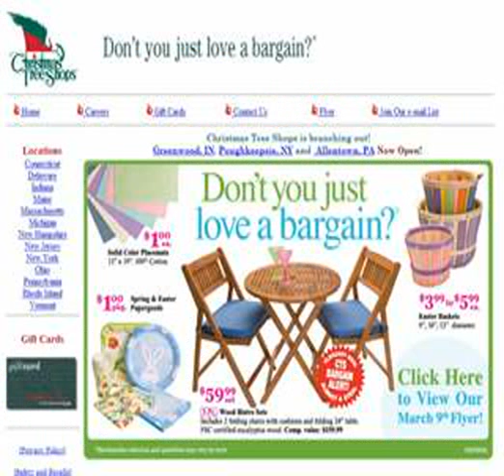coupons for christmas tree shop